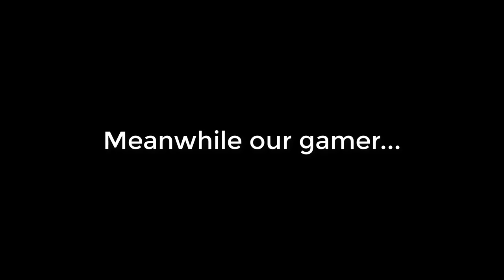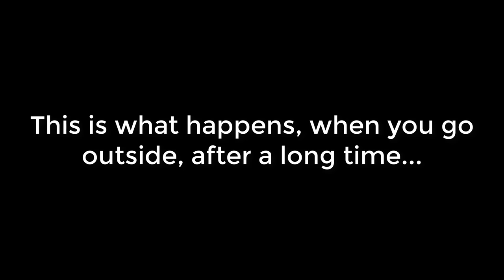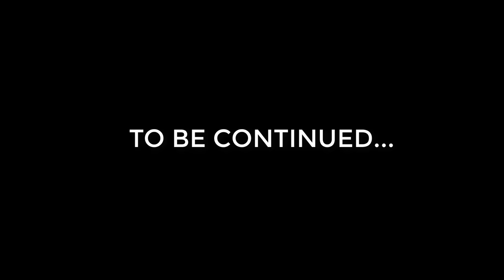When a gamer's Cousin Sister Returns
Xplo Gamer

In this episode, The Evil Cousin Sister of Xplo will come to stay at Xplo's house AGAIN!!!
She even destroys Xplo's PC. She's so EVILLLL. !

Love you guyzz. :)

My Inspiration
Axzyte
Leo-Kun
Forceplayz
Allipse Gaming
Sapro Gaming

With love,
Xplo Gamer